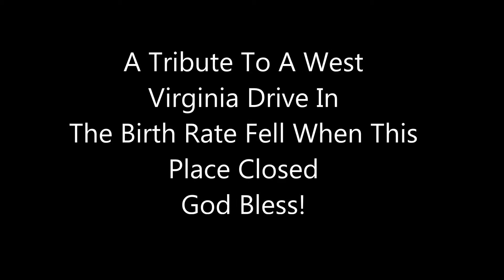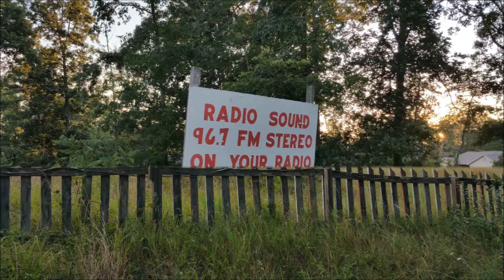The Good Old Days. The Drive In Movie Theater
This drive in had a place for children to play. Little did they know, in this area, anyway, it's how they got here in the first place. Hillbilly birth control. intermission.